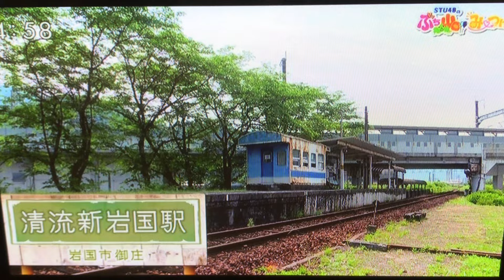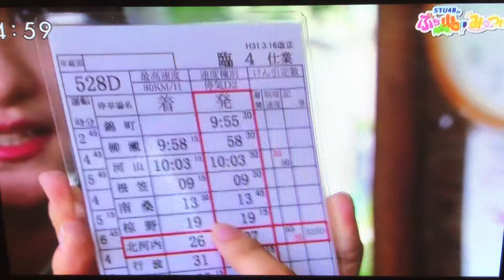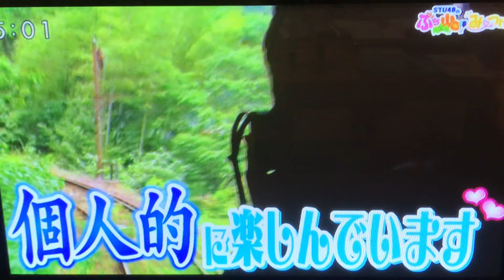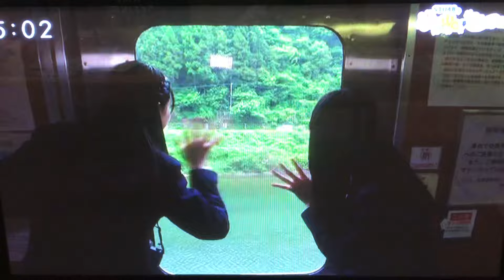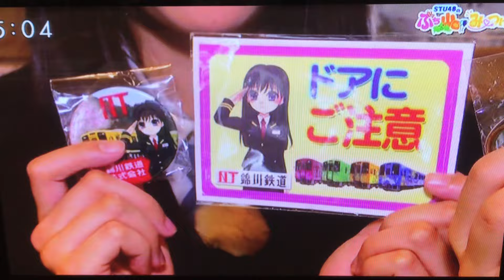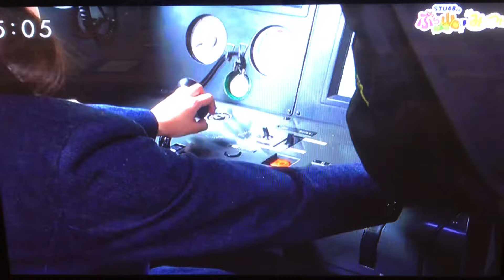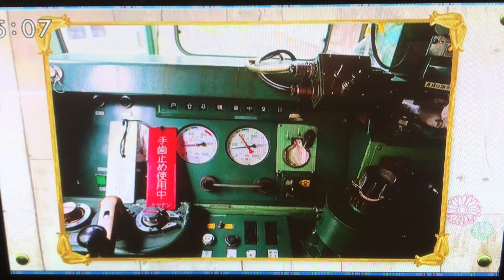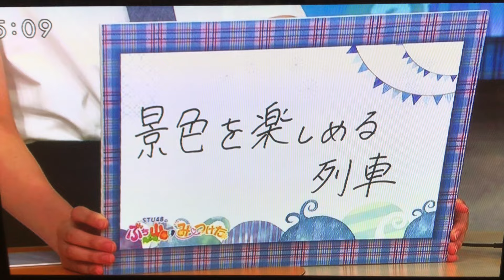STU48 瀧野由美子 錦川清流線 旧岩日線